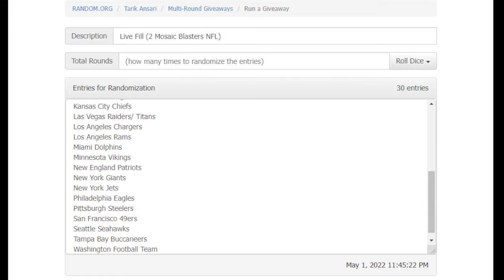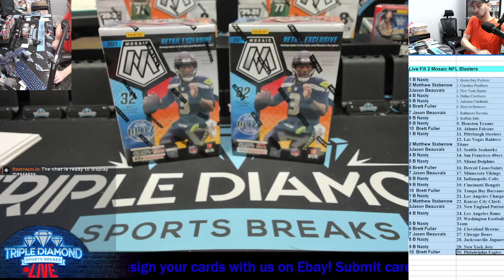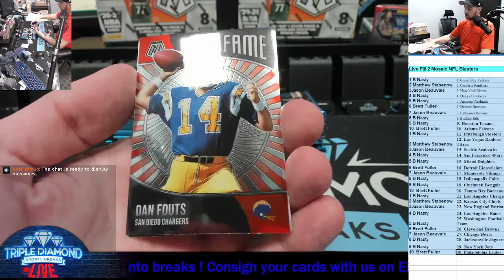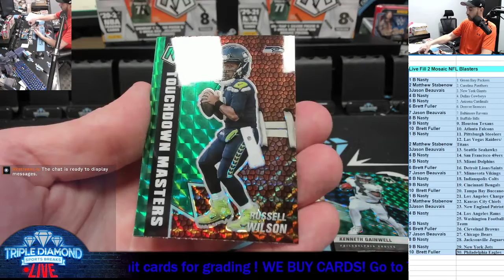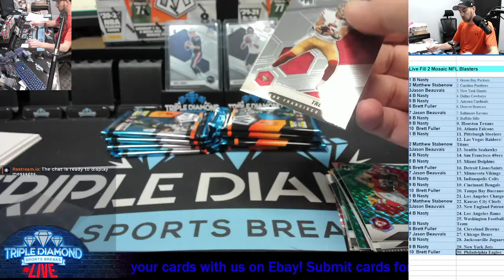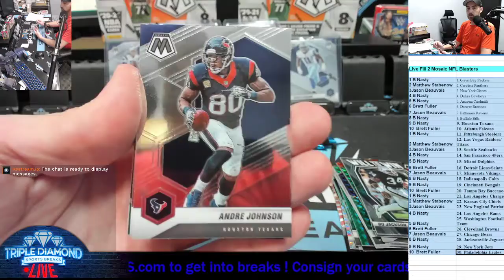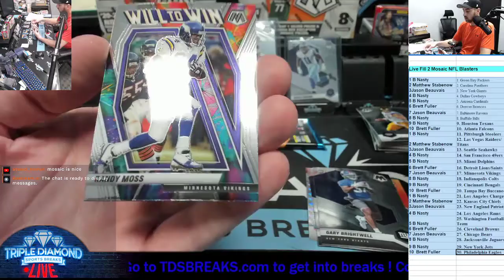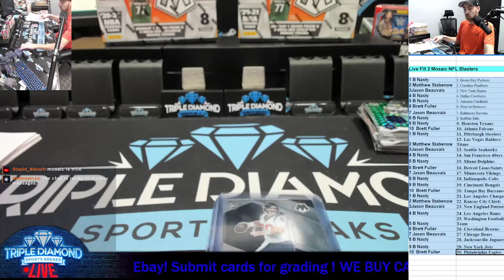Live Fill (2 Boxes NFL Blasters Mosaic)